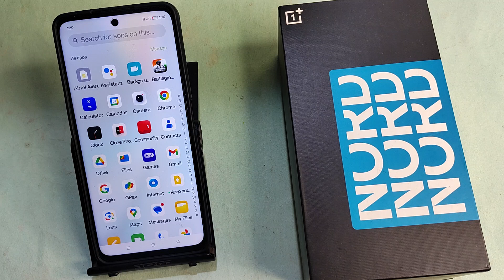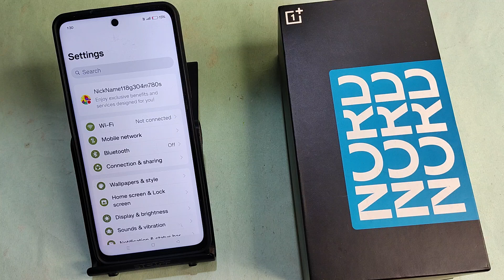OnePlus Nord 3 5G me pattern lock Kaise lagaen, how to set pattern lock